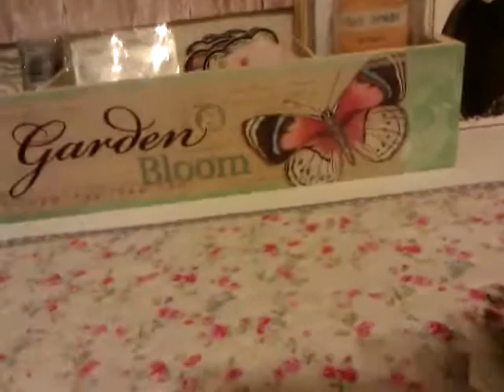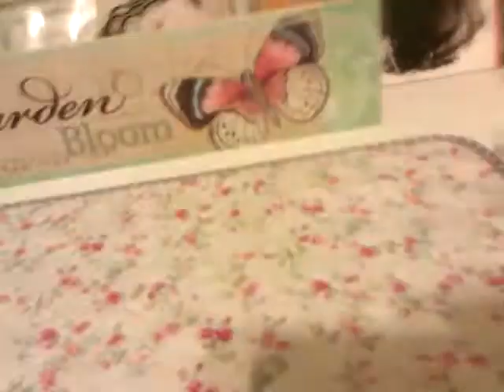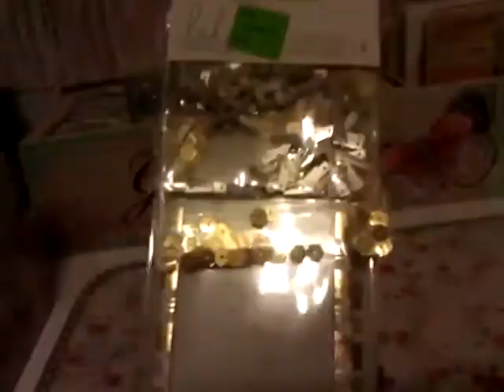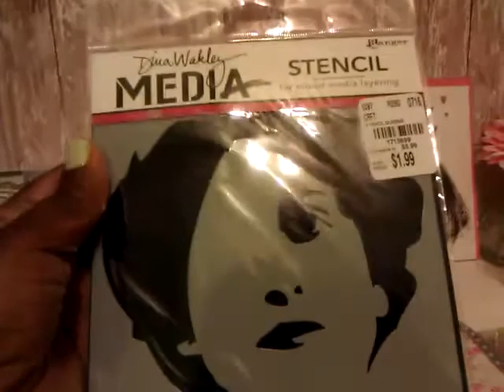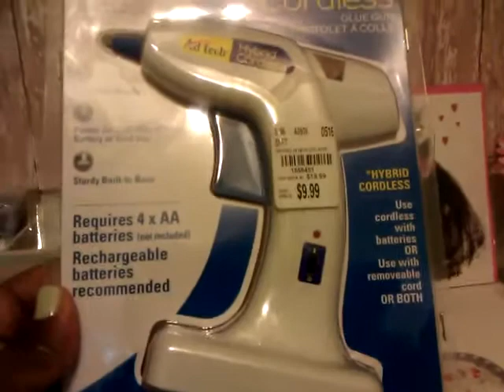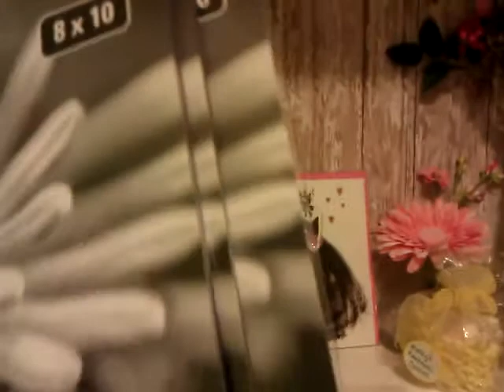Tuesday morning, Michaels, HL, $1.00 Tree, Prayer for my brother.